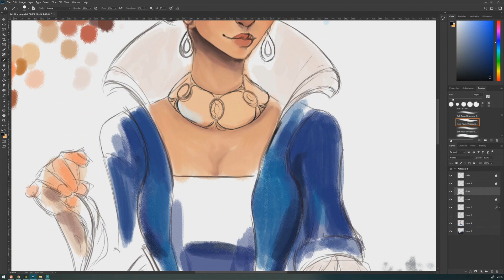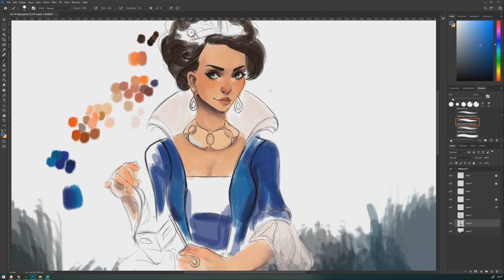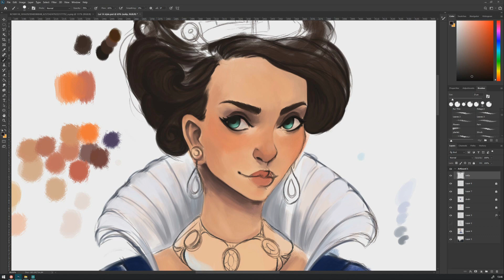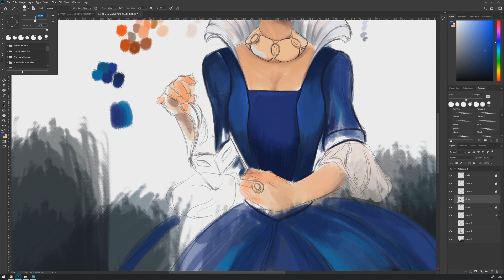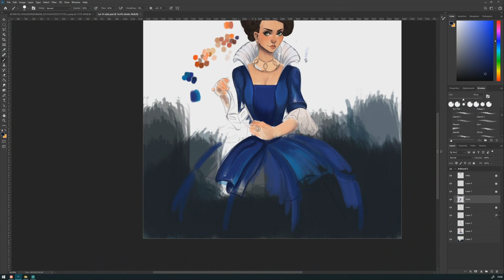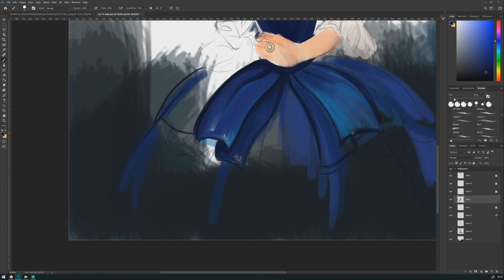It is okay not to like your art work!